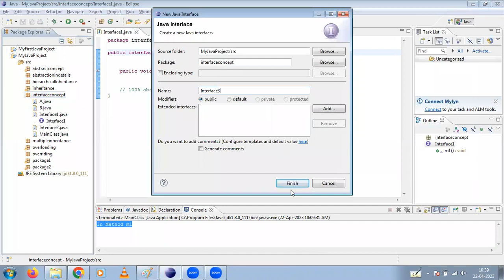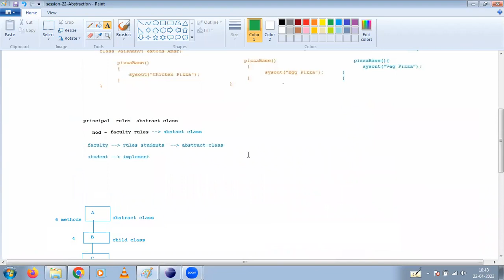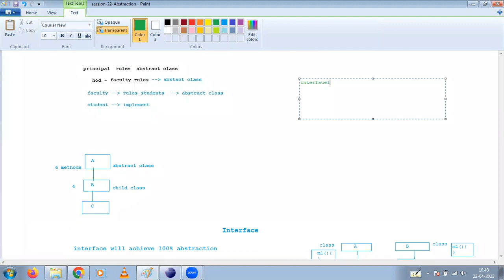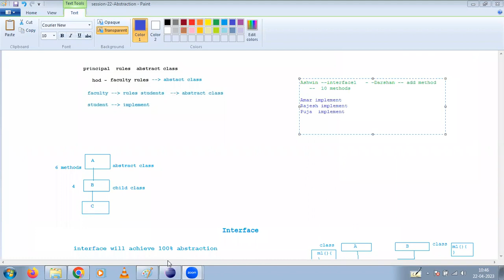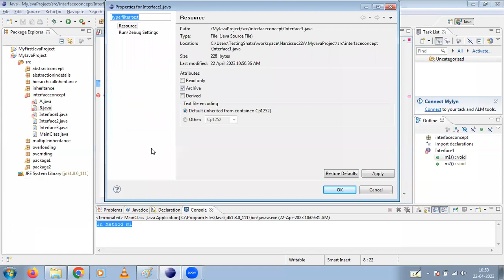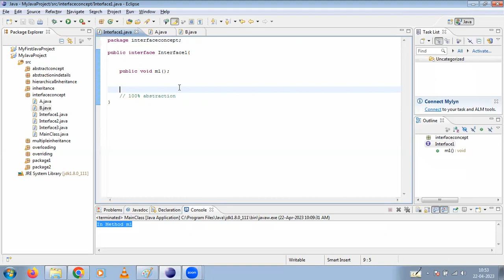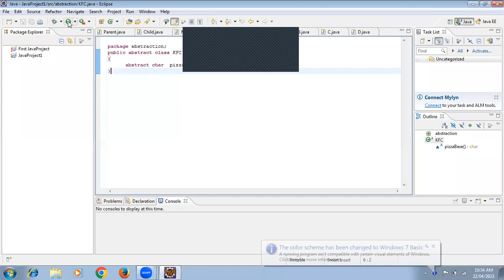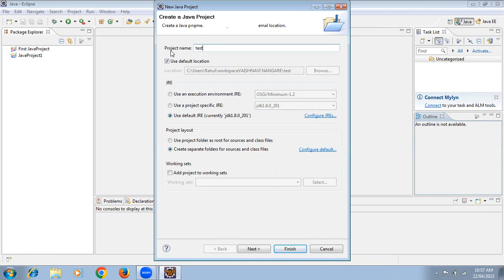Core Java Session 33 -Interface 3